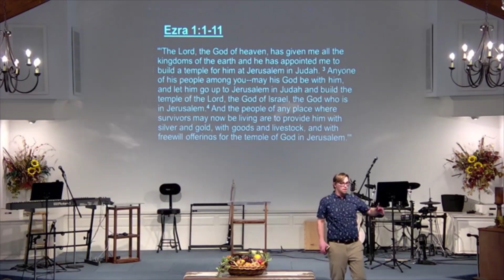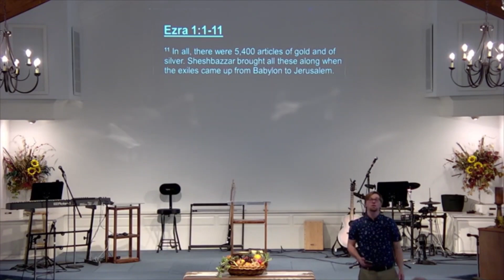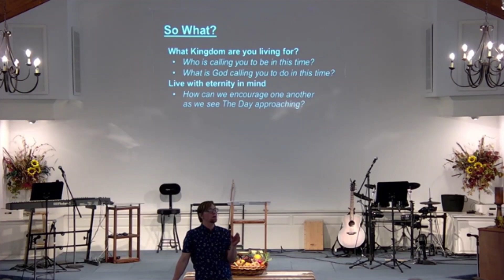Jesus: The True and Better, of Kings, Exiles, and Promises Kept (11/26/23)